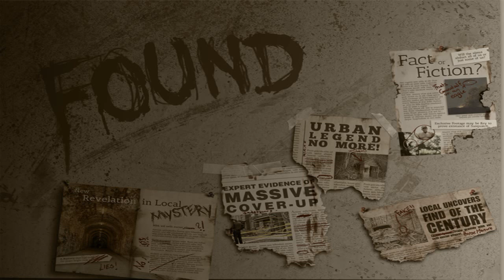PERFORMING ARTS - Found - EP.#3 - Forks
Jared wraps up his conversation with Andrew, the Park Ranger at Mt. Rainier before heading off to meet the charming Frank Hollenbeck in Forks, WA (yes, the Forks--from Twilight) to discuss a sighting out there.

DESCRIPTION

We have an extensive, private library of some of the darkest and most shocking pursuits of monsters that have haunted us throughout human history. Each season we will feature a new, thrilling story. Keep looking!